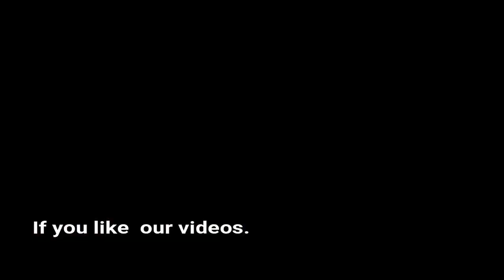Classic and cool cars leaving an event Perth Western Australia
Saw these nice cars at the Automotive swap meet - Breakfast meet up Swan Athletic Sporting Club 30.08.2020